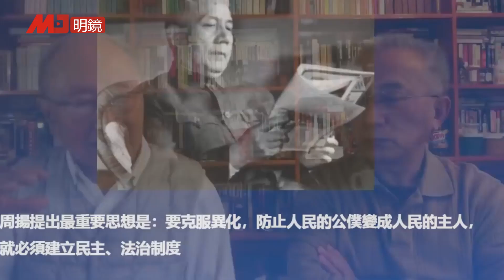历史明镜 第141期（阮铭 高伐林）| 邓小平胡乔木害怕周扬发出声音的深层原因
嘉宾：阮铭（中共党史专家，政治学者）
主持：高伐林